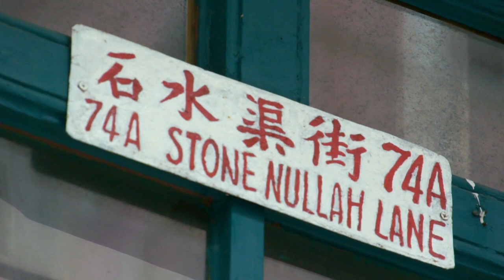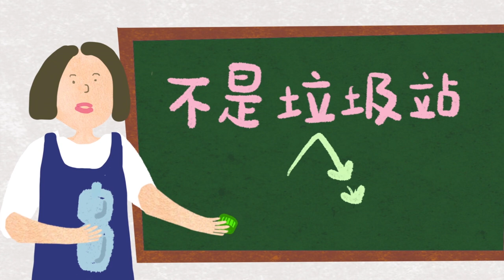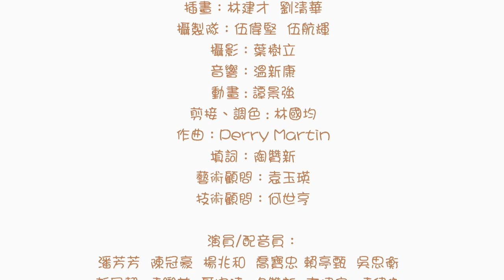芳芳劇藝《叮叮飛越遊》第3集〈灣仔：好鄰居🏘️〉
從中環駛來，經金鐘轉入莊士敦道向東行來到灣仔，往皇后大道東走會找到一些保育及活化工程項目🏗️。就是這些項目讓舊地方能好好繼續生活？跟著叮叮🚋來走一趟！

06:18 「互動環節」：
尋找被收藏的50號電車 📷 / 📱影一張selfie

下一站銅鑼灣，約定你下星期五下午3點，繼續坐叮叮🚋遊港島！

🎥最新影片🎥
訂閱【YouTube頻道】再撳埋個鐘仔🔔